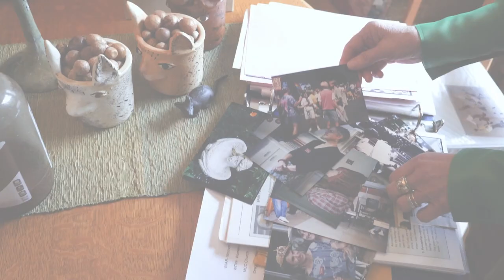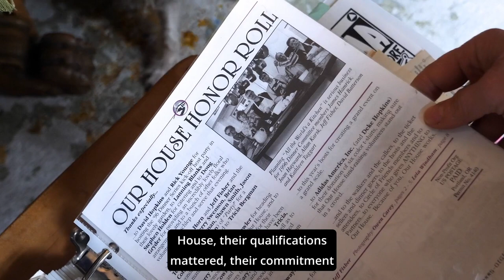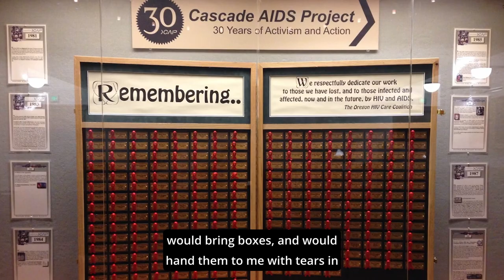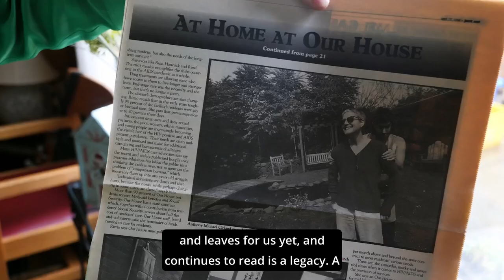A Lifetime of HIV & AIDS Activism in Oregon | Judith Rizzio (Governor Barbara Roberts Award 2023)